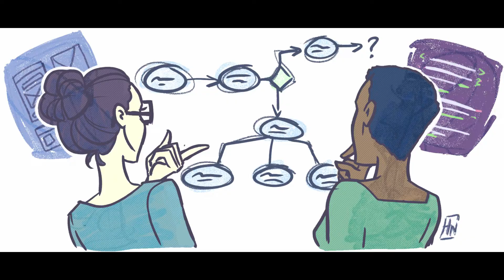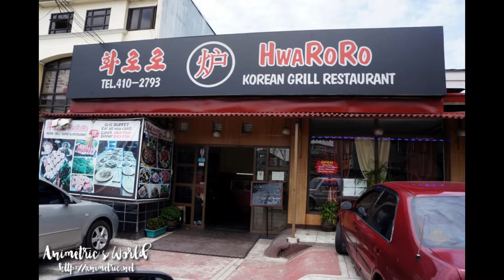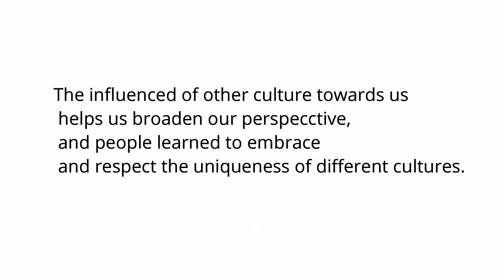Globalization and Localization: How does foreign culture affects our culture?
By: Jian Iñigo
       Winlyn Galas